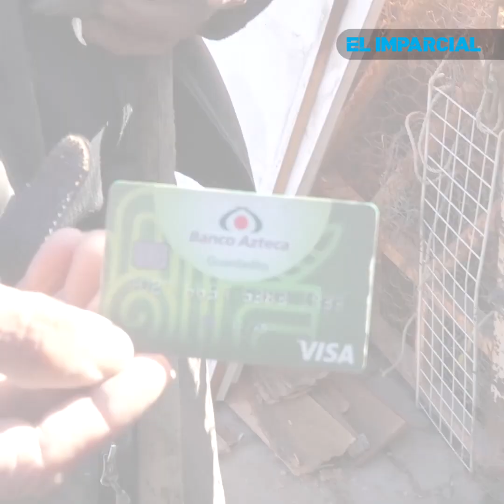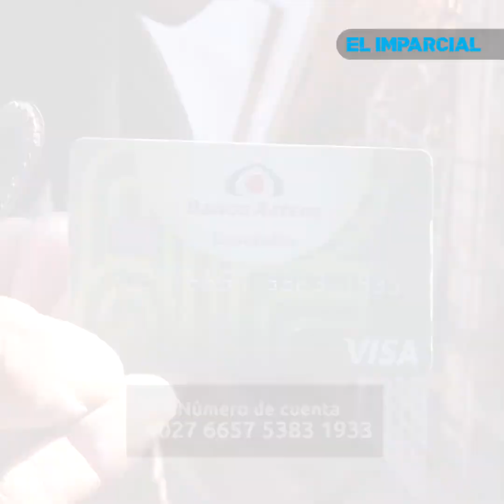🌧️ Lluvias destruyen el hogar del señor Amando y sus 52 perros. 🐶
El señor Armando 👴 pide ayuda para sus 52 caninos,🐶 a quienes ha rescatado y están listos para ser adoptados, las lluvias destruyeron su hogar. 🏠 🌧️